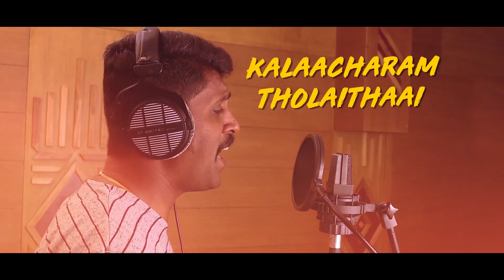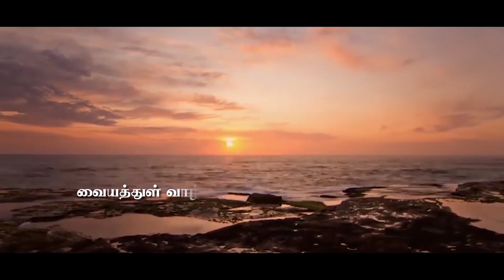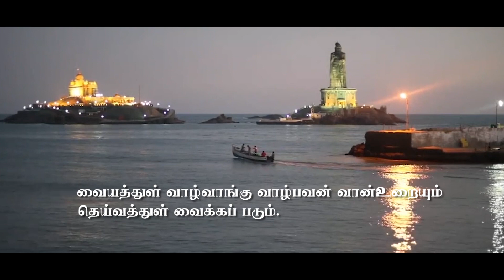குறளினிது யாழினிது இசைத் தொகுப்பு- மனிதா மனிதா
மனிதா...மனிதா..
உன் மனிதம் எங்கே..

கேட்டு மகிழுங்கள்
அன்புடன்
ஹெலினா
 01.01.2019